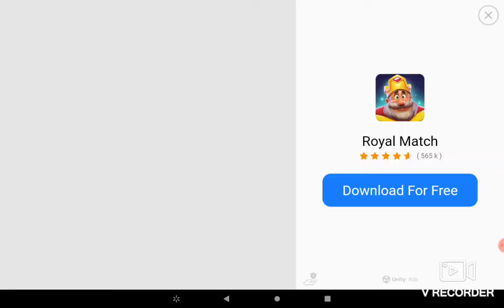(Angry Birds Classic)(Part 35) Jurassic Pork Complete with Page 3 levels 1-16